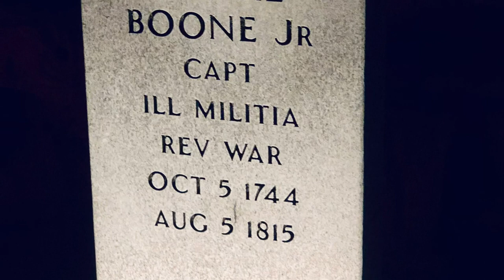Indiana Cave Trail - Squire Boone Caverns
Squire Boone Caverns and Village is a real place in southern Indiana where Squire Boone, younger brother of Daniel Boone, lived and worked. In 1815, Squire Boone was laid to rest in a cave at the village that once saved his life by providing him refuge from a ban of hostile Indians.

The cave was first discovered by Daniel Boone and his brother, Squire Boone, as they were hiding from Indians in the late 18th century. Squire would come back later to purchase the land and live near the caves in 1808 and start a grist mill at the site. The mill is on the Indiana Register of Historic Sites and Structures and still operates today. Squire Boone died in 1815 and, having so loved the caverns, requested to be buried in them, and was buried near the entrance to the cave. His remains were moved in the 20th century because of construction near his burial site and its continual disturbance by relic hunters. The coffin, which contained only bones, was moved deep into the caverns. The cave tour passes by the coffin and there are benches to rest and contemplate the cave and the coffin.

The caverns are open year-round, while the village and grist mill are open only during the summer months. The pioneer village includes an old fashion candy shop, a building where soap is made from lard, a chandlers house where candles are made by hand dipping, and a country store. The products made in the village are marketed nationally and can be purchased in many parts of the country including Disney World. Everything made in the village is done the "old fashioned way", by hand.

The tour of the cave is conducted by experienced guides on lighted walkways with minimal stairs. The tour starts from the space between the General Store and “Barnyard” petting zoo with pigs, sheep, and goats. There is a door in the back of the ‘Cave Cabin’ that leads to the exit, a vertical shaft that was excavated in 1970, with a 73 step circular stairway that leads out of the cave. As of 2015, the man-made entrance shaft, only 45 years old, has begun to grow features like the rest of the cave.

The cave's tour includes such sights as an underground stream whose outlet is the stream that runs the grist mill, and source is a stream that goes into a sinkhole in nearby Laconia, massive stalactite and stalagmite formations (which are not to be touched), a large open central cavern, several narrow areas, a large underground waterfall, several interesting rock formations, and near the end the coffin of Squire Boone. The stream also has an impressive rimstone formation, the largest in North America and the second or third largest in the world.

We have been in a lot of caves, and Squire Boone Caverns is by far the most beautiful that we have seen. We highly recommend this cave tour.

This is one of the four caves on the Indiana Cave Trail. The other three are; Indiana Caverns, Marengo Cave, and Blue Springs Caverns. Follow us as we tour all four caves.

Below is the link to the overall video of the village that we did a couple years ago.